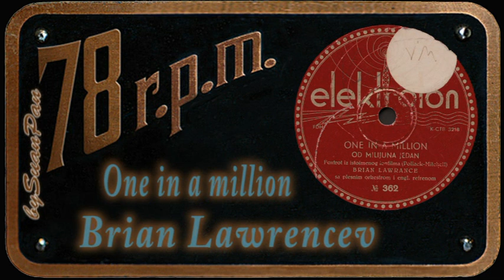Brian Lawrence - One in a million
Brian Lawrence - One in a million (Od milijuna jedan)
written by: Pollack / Mitchell
Elektroton No 362, mtx K-CTB 3218